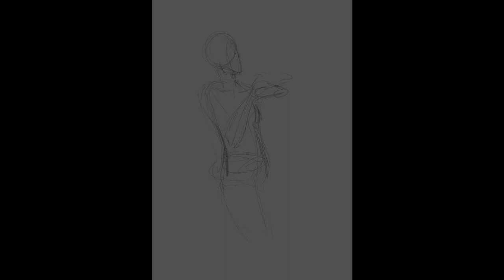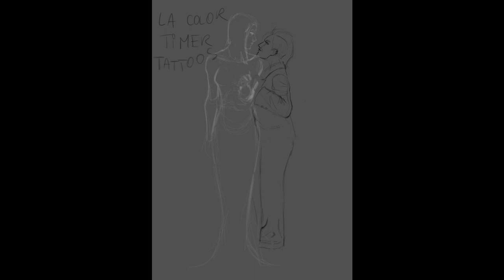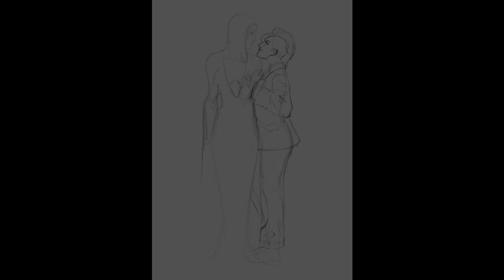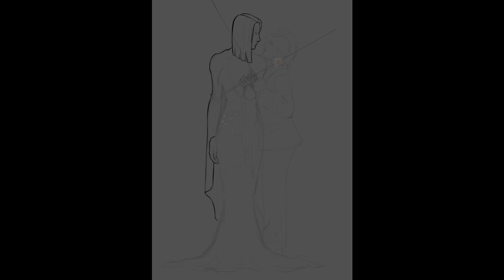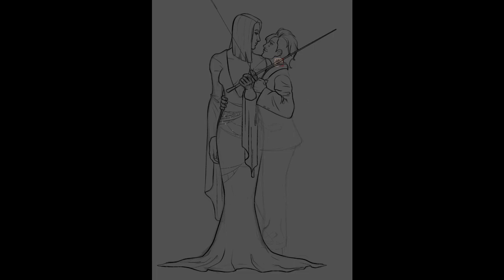Caitvi Speedpaint (Arcane)